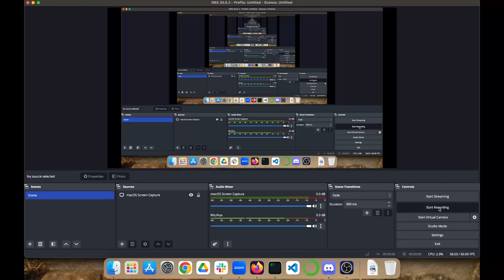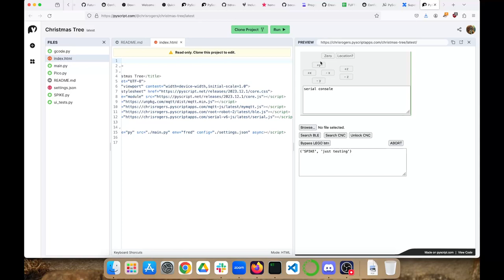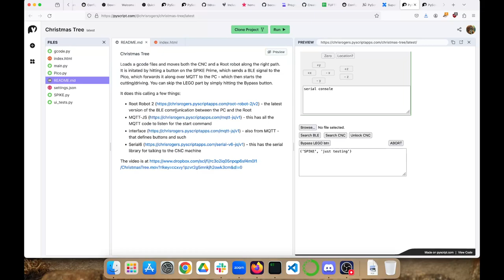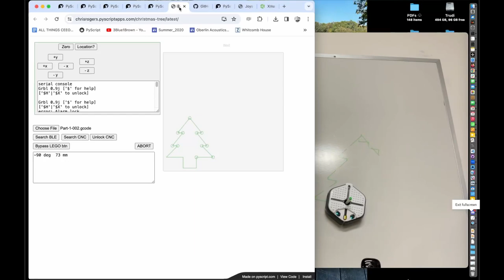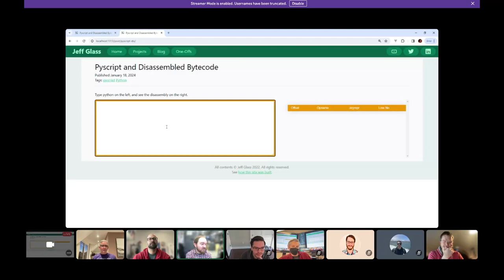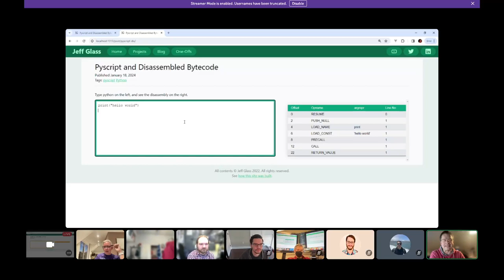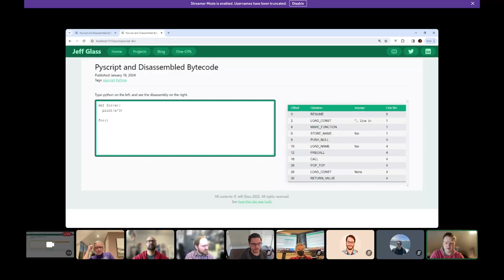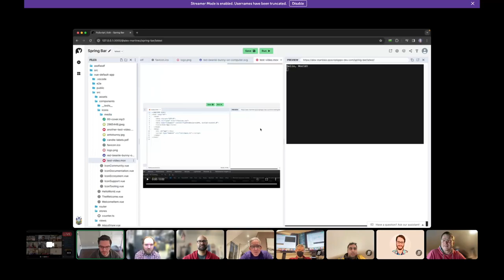PyScript FUN call 2024-01-18